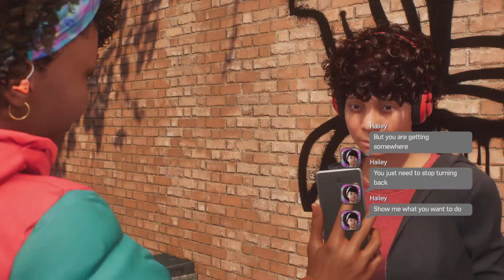Spider-Man 2 - Part 25 - NEW Pet!?